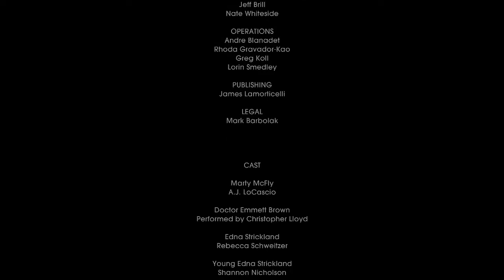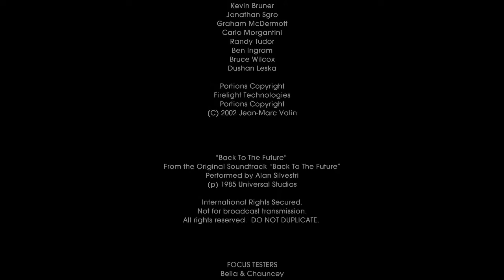/CZ\ Back to the Future: The Game Part 19 - Úspěšný rozchod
Návrat do budoucnosti, herní zpracování stejnojmené filmové legendy z 80. let minulého století.Cestovaní v čase, napravování následků námi zpackaných v minulosti. Přesně jako jste mohli znát z oné filmové trilogie z 80. let.
↓ČTĚTE VÍCE↓
● Natočeno v programu: Bandicam
● Zeditováno a zrenderováno v programu: Sony Vegas